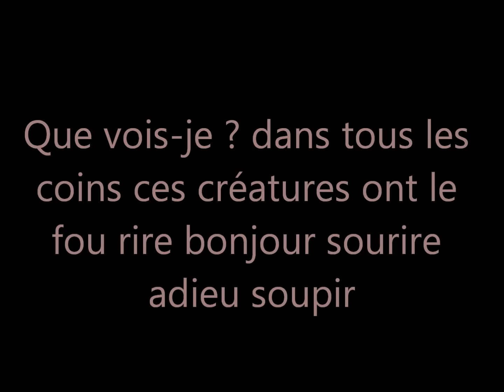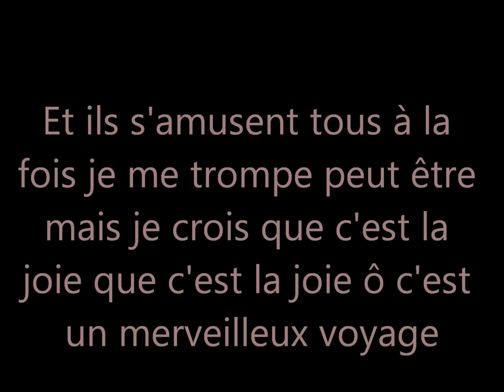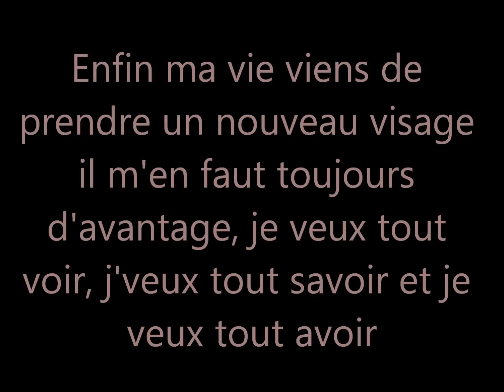L'étrange noel de mr jack que vois je paroles